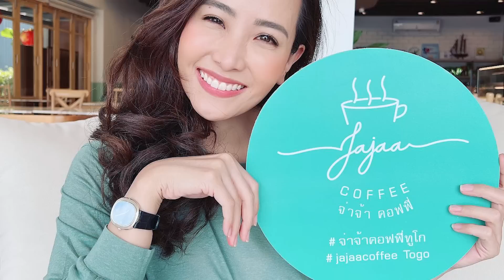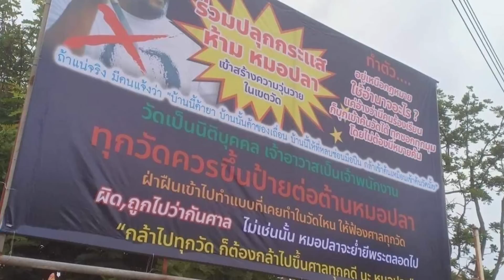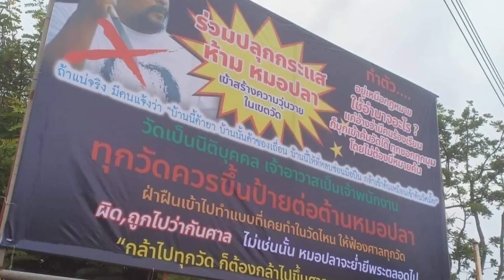เสี่ยหนู ไม่ธรรมดา เปิดวาร์ป แฟนใหม่ จ๊ะจ๋า ตรงสเป็คเลย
เสี่ยหนู ไม่ธรรมดา
เปิดวาร์ป แฟนใหม่

จ๊ะจ๋า ตรงสเป็คเลย